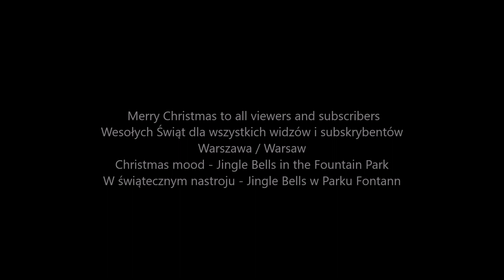Merry Christmas from Warsaw - Jingle Bells | Warszawa - świąteczna atmosfera - Wesołych Świąt!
Warsaw - Christmas mood - Jingle Bells in the Fountain Park.
Warszawa - W świątecznym nastroju - Jingle Bells w Parku Fontann.